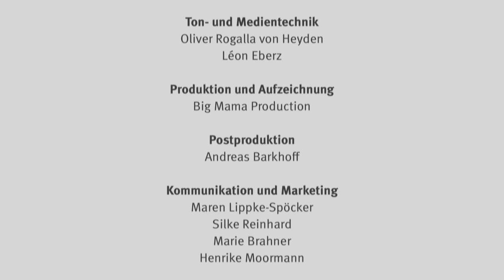Kompositionsklasse der HMTMH: 5 Werke über Beethovens Große Fuge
5 Werke aus der Kompositionsklasse der HMTMH über Beethovens Große Fuge

Jaime Farias (*1986)
Toro I
 Miyoen Lee – Violine
 Momoko Konishi – Violine
 Anna Hoffmann – Viola
 Yugyung Kim – Violoncello

Philipp Henkel (*1994)
Passacaglia – über ein Thema von Beethoven
 Kathrin Wipfler – Violine
 Jeffrey Armstrong – Violine
 Colin Jahns – Viola
 Nigel Thean – Violoncello

Ilgin Ülkü (*1993)
Eine kleine Inspiration von Beethovens Großer Fuge
 Juliane Witt – Violine
 Johana Schubert – Violine
 Nicola Maisenbacher – Viola
 Leonor Swyngedouw – Violoncello

Rachel Walker (*1994)
Grenze zu einem anderen Raum
 Valerie Schweighofer – Violine
 Qingzhu Weng – Violine
 Hannah Geißler – Viola
 Fedor Grigoriev – Violoncello

Marijana Janevska (*1990)
Ghost Quartet
 Lluis Böhme – Kontrabass

Veröffentlichung mit freundlicher Genehmigung der Komponistinnen und Komponisten

BEETHOVEN UND WIR 2021
digitales Festival der Hochschule für Musik, Theater und Medien Hannover
Künstlerische Leitung: Markus Becker